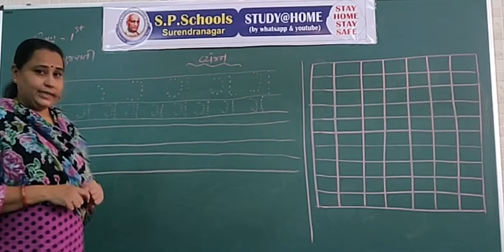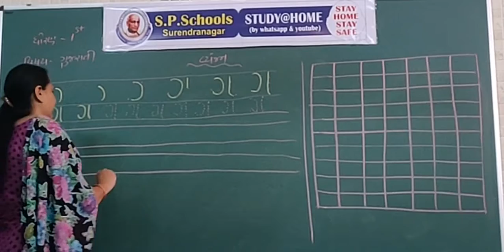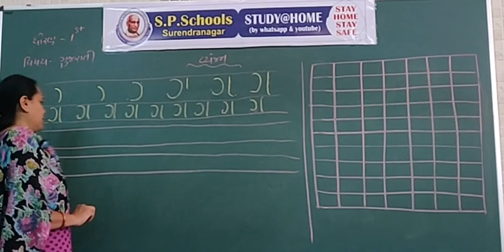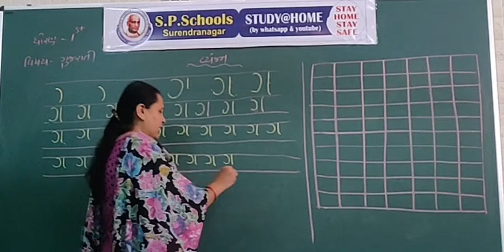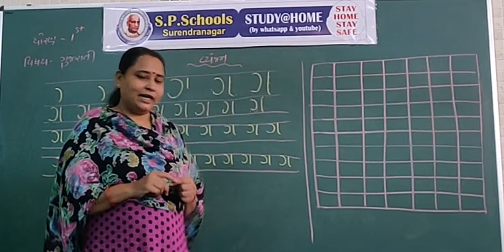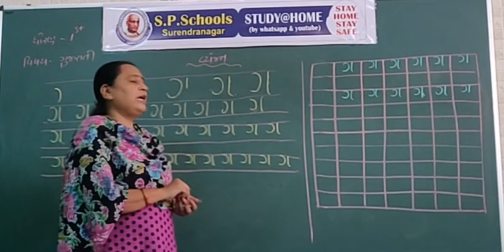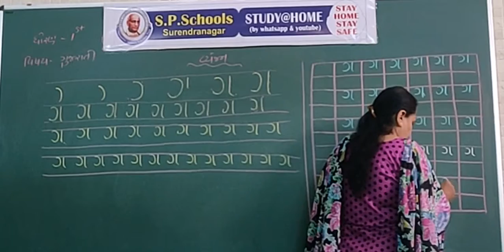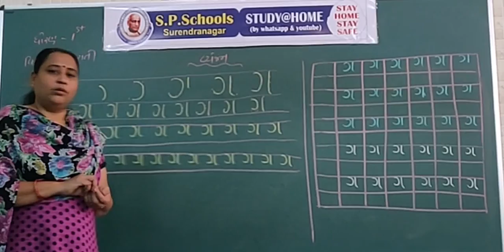STD 1 CBSE | GUJARATI LEC 11 | S P SCHOOL SURENDRANAGAR